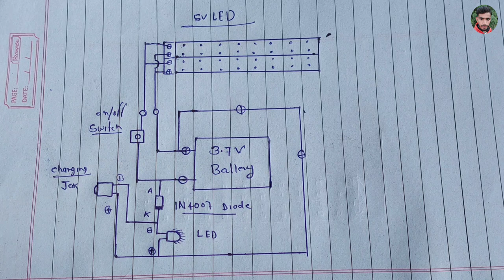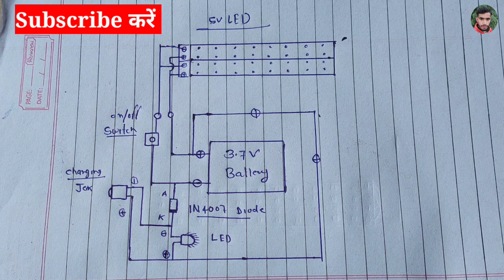Emergency light बनाओ घर पर | Full circuit diagram explain in hindi | Torch light kaise banaye